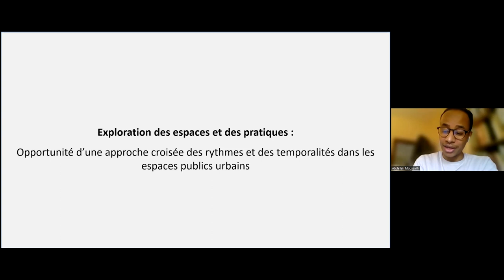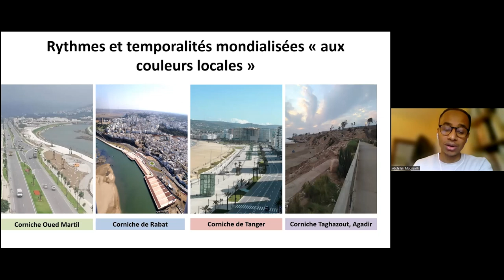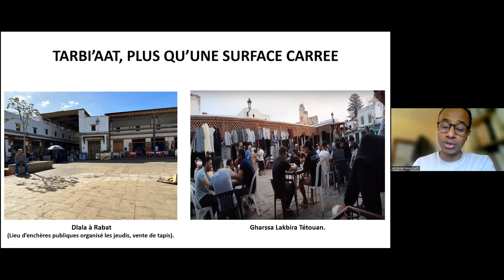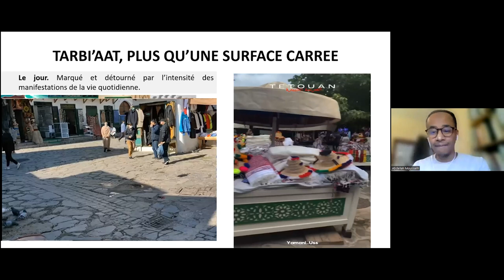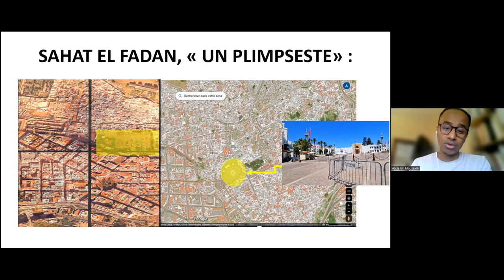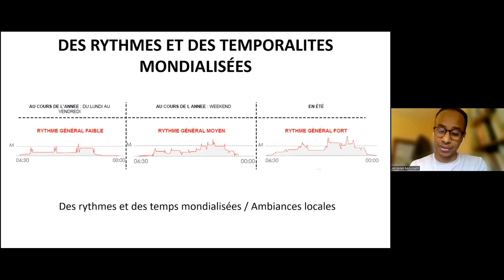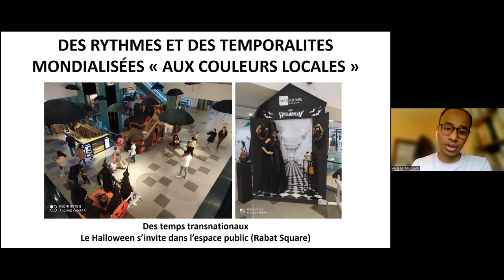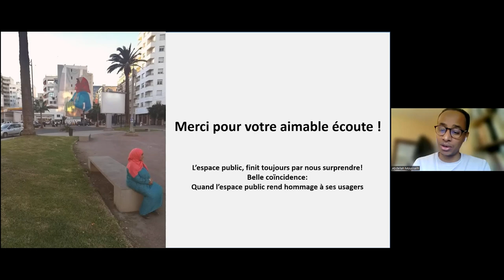Rythmes et espaces publics au Maroc - Abdellah Moussalih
Conférence du séminaire Rythmologies (édition 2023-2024) avec l'urbaniste Abdellah Moussalih.

Cette contribution part de quelques constats entre aménagement, planification, conception, appropriation, détournements, vécu (De Certeau) et droit à la ville (Lefebvre) dans trois espaces publics de la Colombe blanche à Tétouan (tarbi’aat, Sahat Al faddan, Corniche oued Martil). Nous allons tenter de restituer des expériences urbaines dans les trois espaces à l’aune des rythmes et des temps en partant de l’interrogation suivante : qu'est-ce qui permet de saisir la spécificité et la particularité de chaque lieu, à chaque moment, et quel rôle joue le rythme dans cette différence ? La contribution propose une mise en perspective sur l’opportunité d’une approche croisée des rythmes et des temporalités dans les espaces publics.